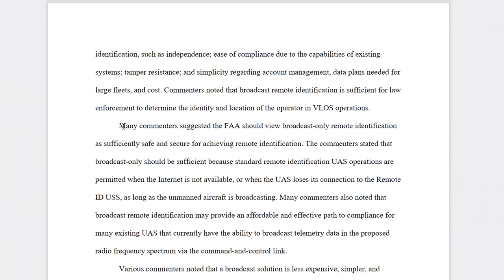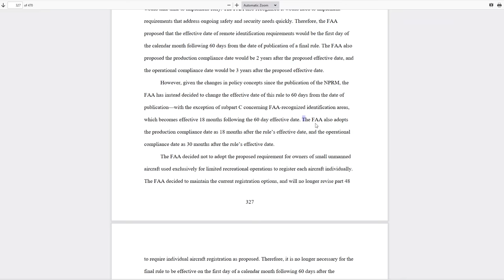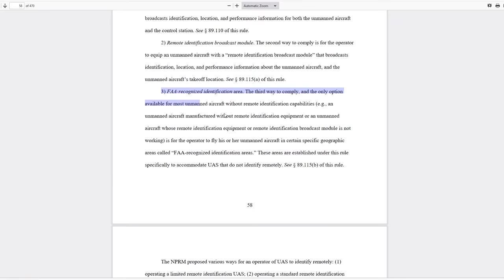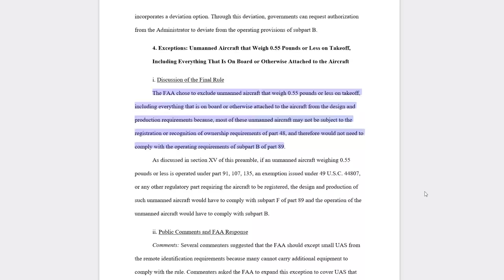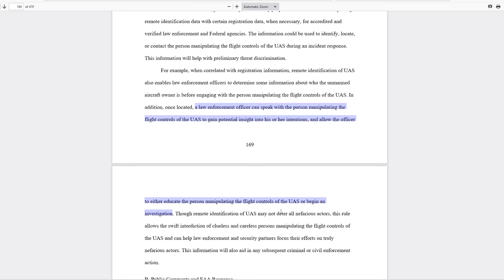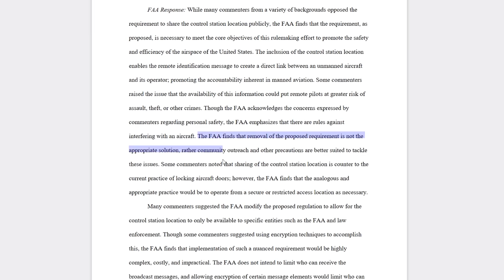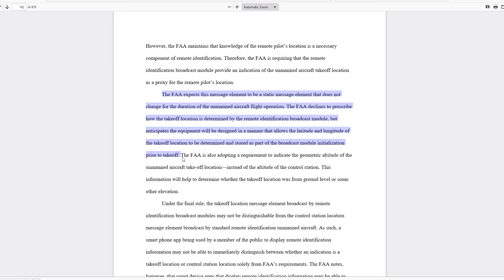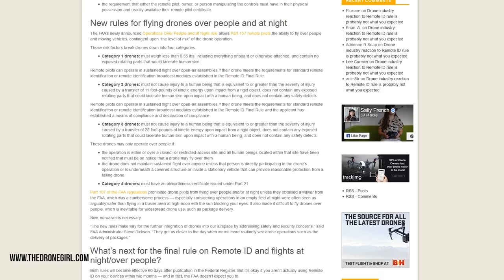FAA Remote ID Final Ruling - Is it Truly Final?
The FAA published the final ruling on Unmanned Aircraft Systems Remote ID on 12/28/2020.  This video breaks down the 470 pages into 20 minutes of highs and lows and discusses the very worst thing about it.  Also, there is one thing that makes me wonder if it really is final.

* All the drone and camera gear I use to manage 51 Drones

Timestamps:
0:00 Introduction
1:23 What is Remote ID?
1:35 The Good News
3:38 When Does This Start?
4:40 3 Options for Compliance
8:48 The Bad News
9:54 The WORST Part of Remote ID
11:22 Is Remote ID Safe for Pilots?
13:20 One Loophole for Pilot Location
14:09 What About Toy Drones?
14:58 Flying Over People and at Night
17:12 What's the takeaway?

Correction #1:  After further review, it is unclear if the control station location is tracked in real-time for both the Standard Remote ID Broadcast AND the Broadcast Module scenario's.  It seems that the Standard Broadcast would actually track the control station in real time.  More to come on this.

Correction #2: The Broadcast Module WILL NOT prevent you from launching, but it is the responsibility of the pilot to ensure that it is functional before launch.